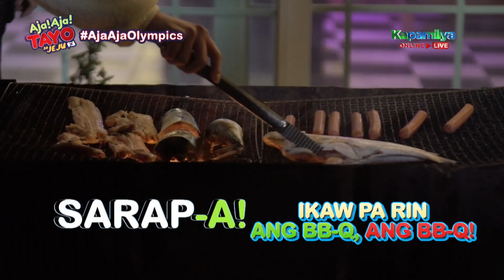Ajakada shares their first impression of one another when they first met | Aja! Aja! Tayo sa Jeju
Robi Domingo, Donny Pangilinan, Kristel Fulgar and Shine Kuk share their first impressions with one another when they found out that they would be going to Jeju together.